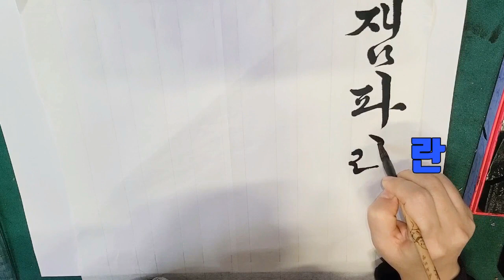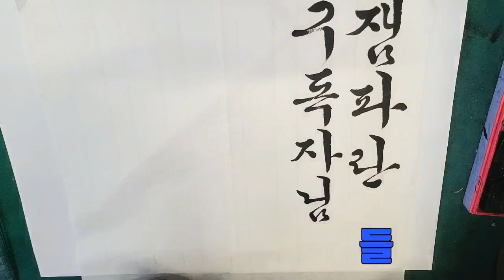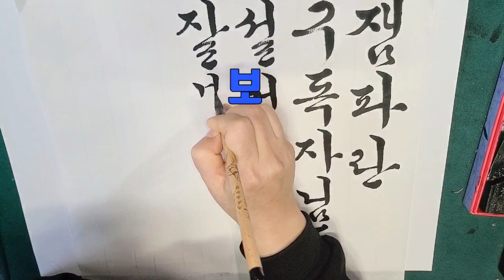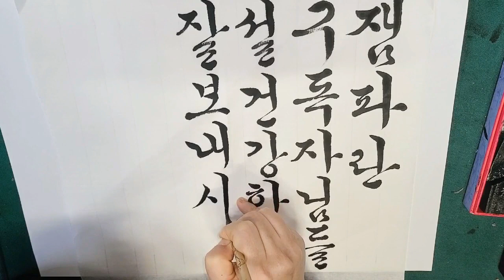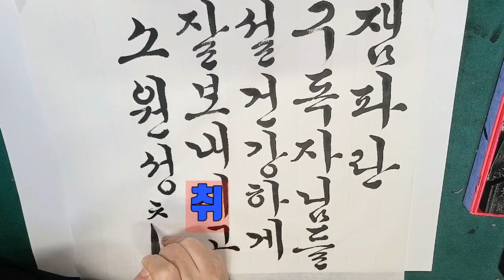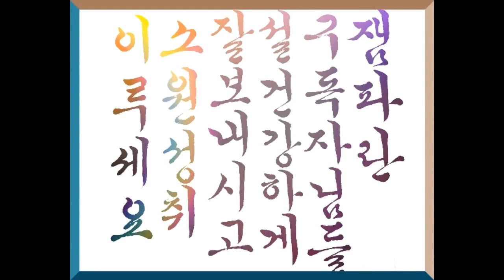💙💙💙천공 부적보다 더 효과 좋은 잼파란 설날 부적